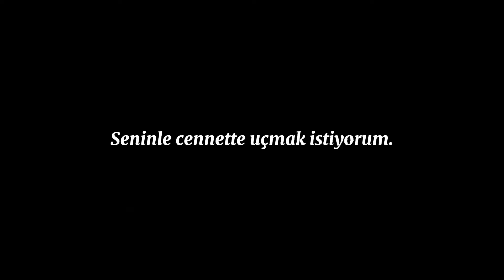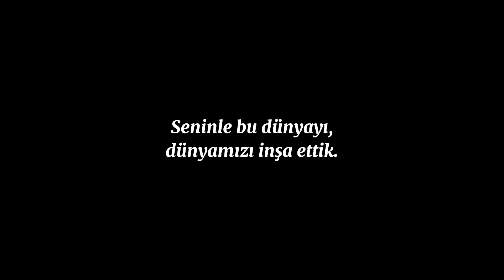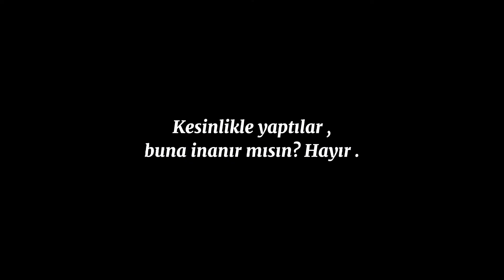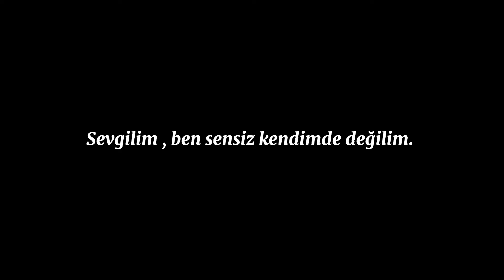Sadece benimle ol , bu kadar...